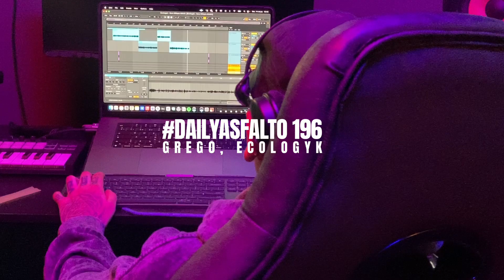DailyAsfalto 196 - Grego e Ecologyk gravando 6 faixas em 1 dia (part.1)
Artista: @eogrego_oficial
Produtor: @ecologyk
Vídeo/Edição: @oguilhermekim

Você é um(a) artista/produtor(a) independente?